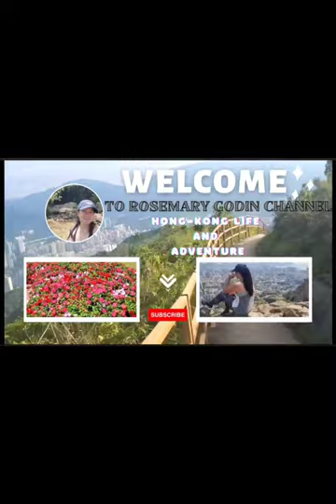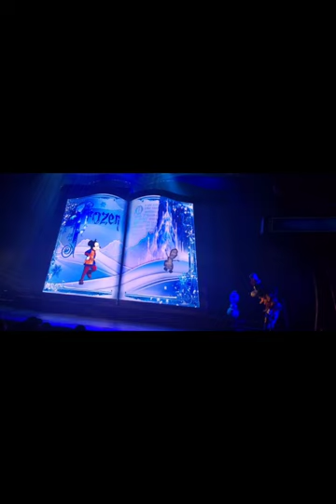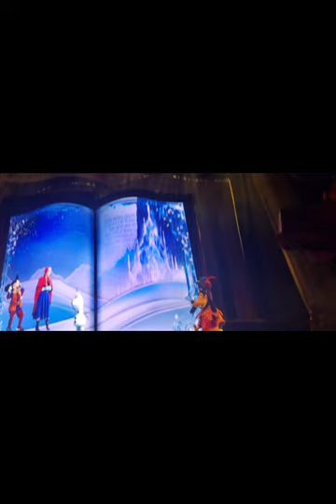MICKEY THE WONDROUS BOOK STORYBOOK THEATER#subscribe#viralvideo#trending#disney#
Created by#Rosemary Godin
mickey the wondrous book